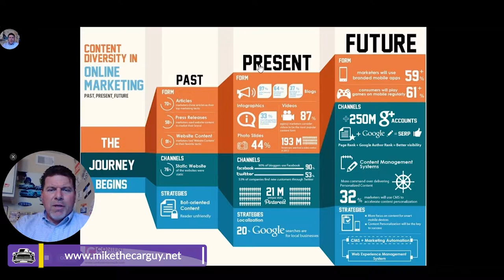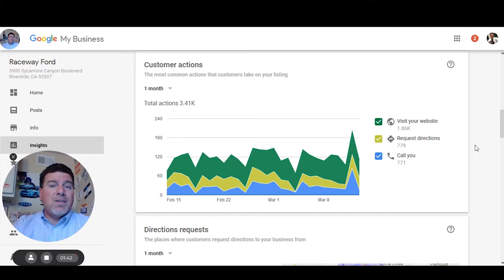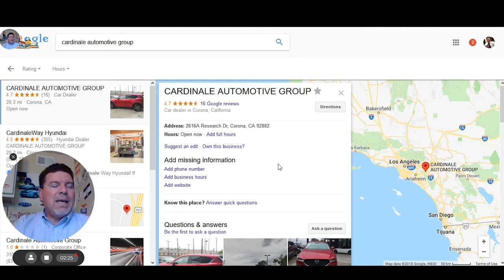Spring Cleaning at your dealership starts online!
As we look around and notice the clutter and dust that has gathered over the Winter we start to put together our Spring Cleaning list of activities. It has been reported that 20% of all Google Searches are for local business, TWENTY PERCENT! That's a huge chunk of search traffic and one of the most important results that show up on a search is your Google Business listing, is it current? Is it correct, are there recent and relevant posts to help boost your visibility? How do you know??
Call me, I can help!